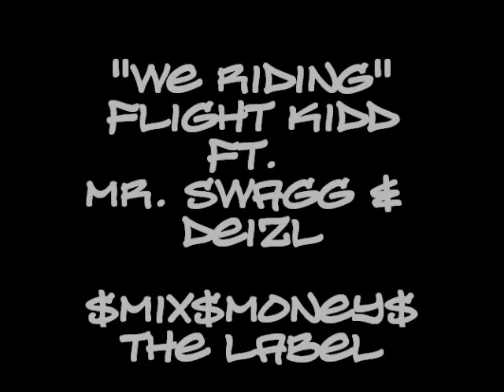" WE RIDIN" FLIGHT KIDD FT. MR. SWAGG & DEIZL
"WE RIDIN" SINGLE FROM UPCOMING MIXTAPE GREATNESS DROPPING ON LIVEMIXTAPES IN 2 WEEKS HOSTED BY  DJ JERRY  "MIXTAPE TRAPPERS" FOLLOW @TREDA_SWAGDADDY @THEREALMR_SWAGG